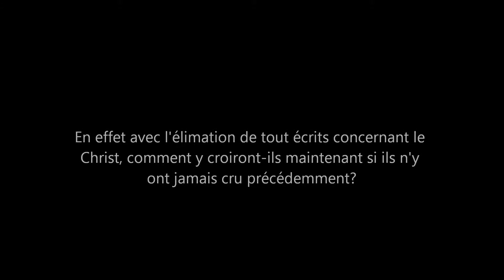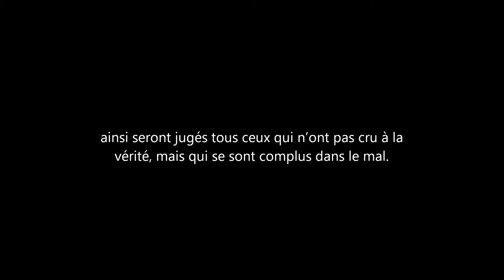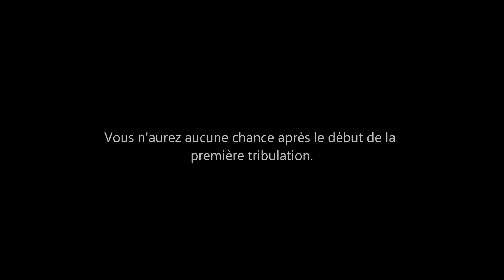Durant le règne de l'Antéchrist